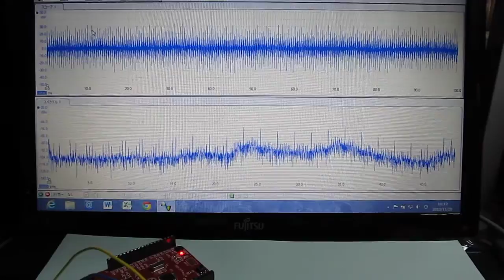超音波技術に関する動画 No.3360